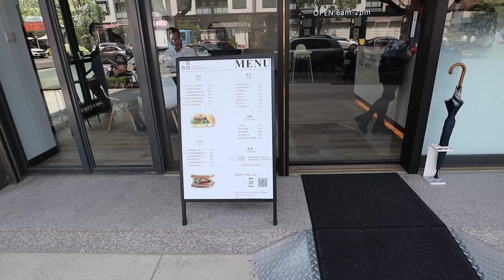台中得獎漢堡全客製化！好吃又好玩！大胃王獎金挑戰賽！大胃王挑戰！丨MUKBANG Big Eater Hamburger Challenge Big Food｜大食い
【大胃王獎金挑戰賽，過關3000元等你來挑戰】

參賽規則與說明：
1.參賽需於30分鐘內吃完才算過關！
2.飲品屬個人意願是否加購？
3.參賽過程發現已經吃不下了，
那就是吃多少買單多少！

首先吃下『4個主廚推薦漢堡』
然後吃下『1個自己客製化的餐點』
繼續吃下『300g的美式帶皮脆薯』
最後吃下『巨無霸漢堡』

如果你能完成，店家就頒發獎金3000元！
大胃王獎金挑戰賽採預約制，
想報名者請私訊一起找晨的粉絲團報名哦！

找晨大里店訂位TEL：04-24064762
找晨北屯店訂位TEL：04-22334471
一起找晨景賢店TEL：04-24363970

大里店地址：台中市大里區愛心路77號
北屯店地址：台中市北屯區文昌東十二街17號
景賢店地址：台中市北屯區景賢路151號